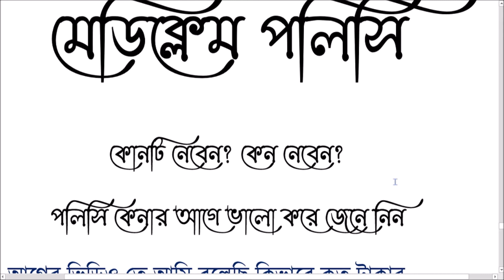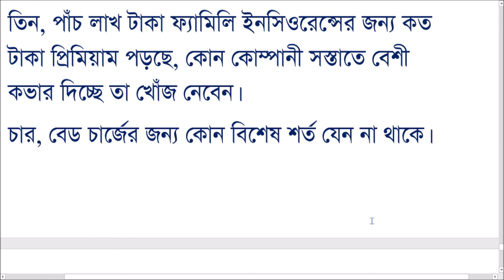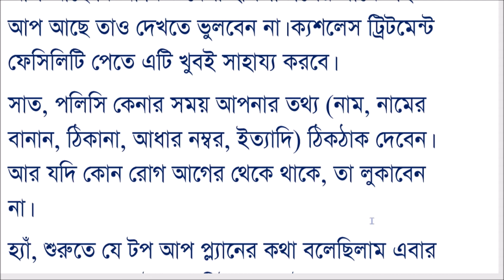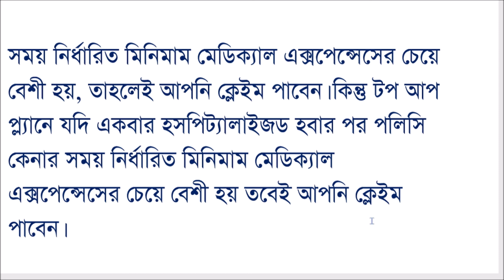How To Choose Best Mediclaim Policy or Medical Insurance of Family কিভাবে ভাল মেডিক্লেম পলিসি বাছবেন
Choosing the right healthinsurance can be complicated and confusing due to hundreds of options. This health insurance tutorial video will teach you on how to pick the right healthinsurance in few steps. This healthinsurance guide in bengali will help you in selecting the right MediclaimPolicy for you and your family.HealthInsurance ensures your savings are protected from medical bills. But for this to happen properly, you need to get health insurance that is right for you.
How To Choose The Best Mediclaim Policy For Your Family | Health Insurance | Some Tips not To be Cheated
mediclaim policy for family in bengali, mediclaim policy in bengali, mediclaim vs health insurance, mediclaim insurance policy, mediclaim policy, what is mediclaim, how to make mediclaim card, how to fill mediclaim form,